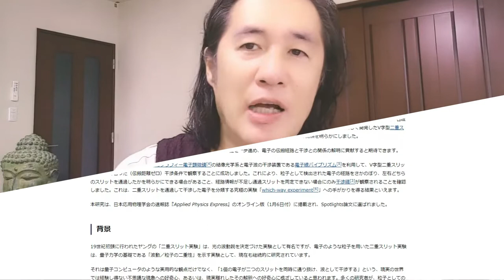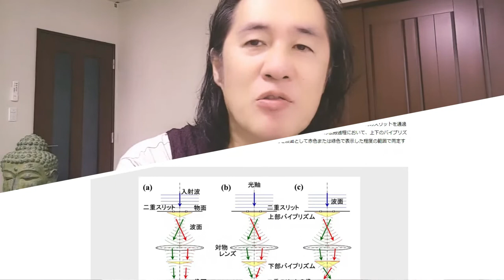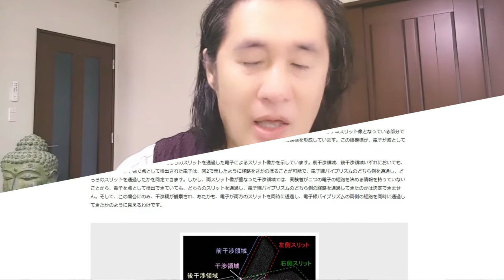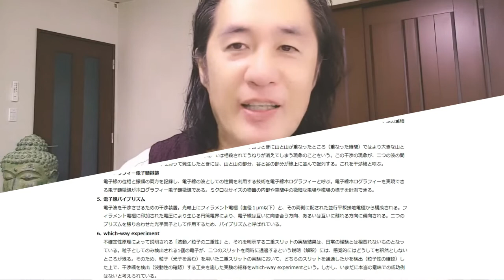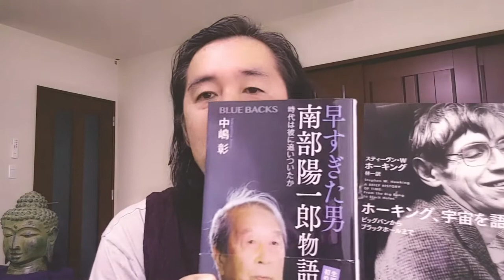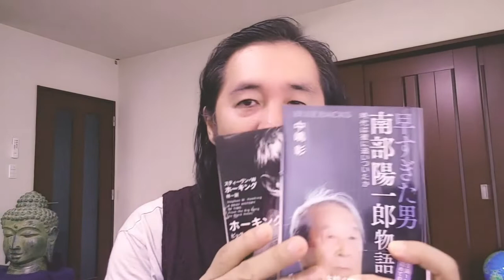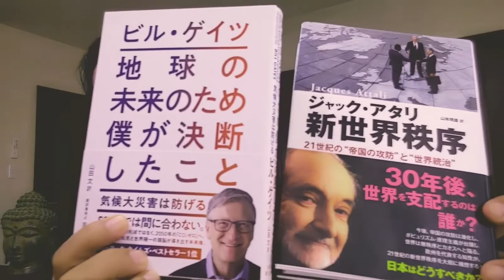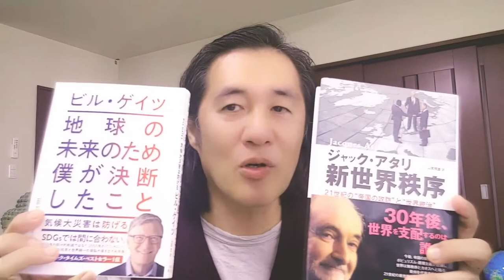日立製作所が捕まえた神を尋問すると凄い事を白状した『時間は存在しない！過去現在未来は同時に存在するが１つの時間に基ずいた因果関係はない！全ての瞬間は始めからある！が .何でそうなっているかは神も解らな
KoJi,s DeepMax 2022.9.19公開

‹参考記事›
理化学研究所2021年1月21日「V字型二重スリットによる電子波干渉実験」

朝日新聞2008年10月10日「超伝導理論に疑念、契機　南部陽一郎さんインタビュー」